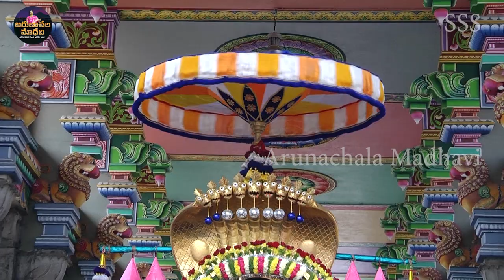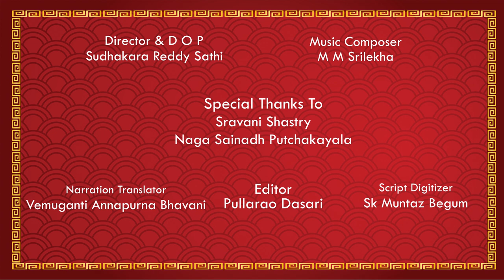ARUNACHALA KARTHIKA DEEPOTSAVAM ! EPISODE - 12 | Karthikadeepotsavam Sarpavahanam